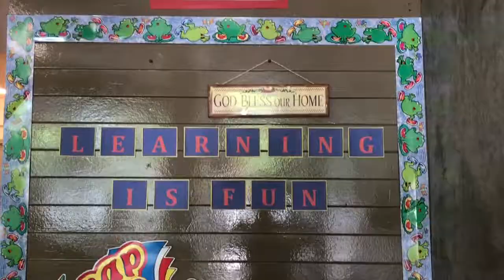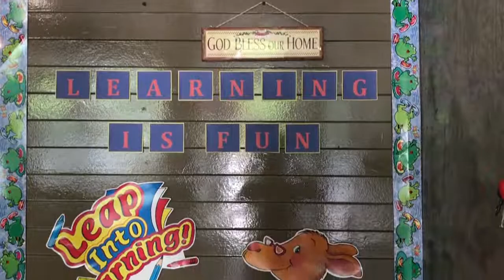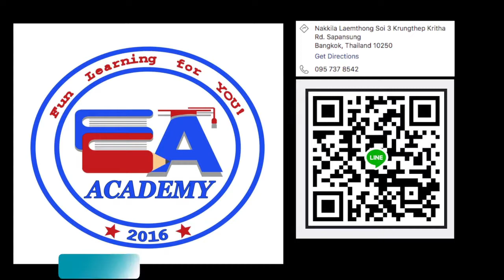EA Grand Opening (June 23, 2018)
Thank you so much to MacJoy Interactives for this awesome video.